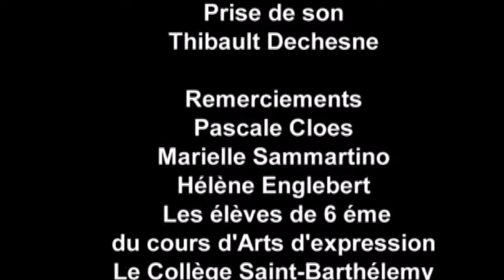10. HALENG Eliana - "Aujourd'hui"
J'ai réalisé un court métrage qui débute par la mise en situation de la fin de l’histoire. Ensuite, via un procédé de flash-back, j'ai raconté celle-ci.
 De nombreux films de Quentin Tarantino m'ont influencée, notamment pour le principe de caméra subjective ainsi que pour le générique représentant le déplacement d'un personnage sous forme de différents clichés photographiques, avec un effet travelling et accompagné de musique.